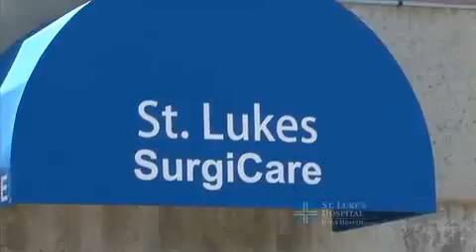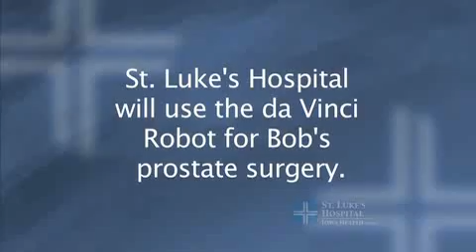Bob's Prostate Surgery - St. Luke's Hospital Cedar Rapids